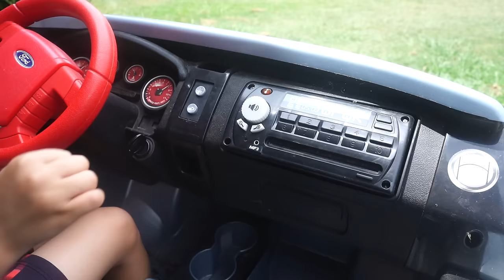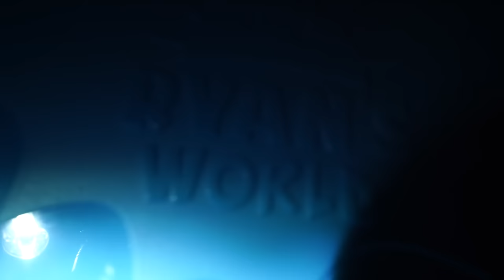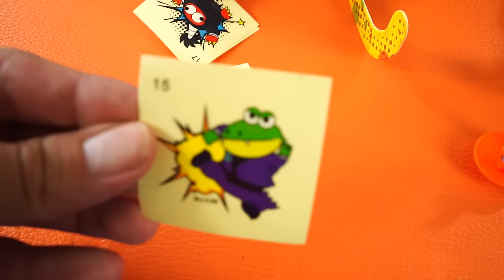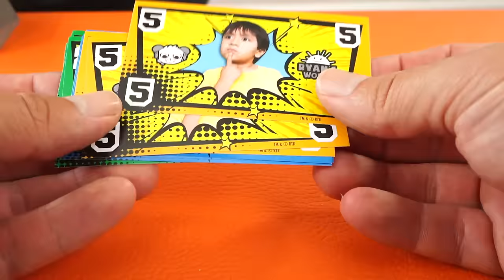Evan Finds a Ryan’s World Super Surprise Safe Unboxing, Explorore Fun Adventure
This toy was sent to us by Ryan's World.
Ryan’s World Super Surprise Safe available only at Walmart.  Watch as Evan and dad find a safe in the attic.  There was no key with the safe so we tried to use different tools to open it.  Once the got it opened, we discover that it's the Super Surprise Safe from Ryan's World!!  It has three different boxes with over 30 awesome surprises and there’s a different way to open each box!  Join us in this epic adventure unboxing and exploring one of our favorite YouTube stars.